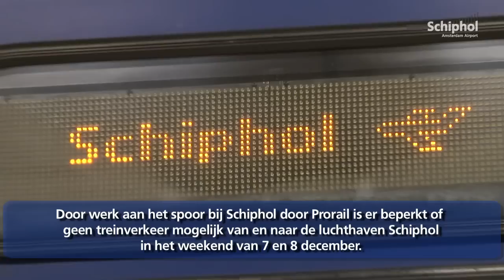7 en 8 december: Gewijzigd treinverkeer Schiphol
In het weekend van 7 en 8 december is er door werkzaamheden van Prorail beperkt of geen treinverkeer mogelijk rondom Schiphol. Kijk op voor de exacte tijden en reisadviezen.